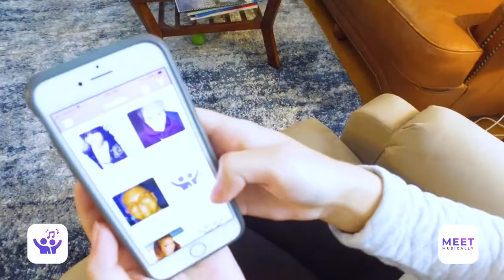Meet Musically App 60